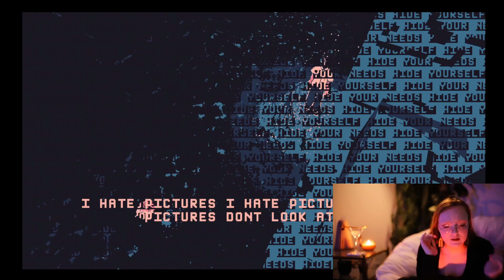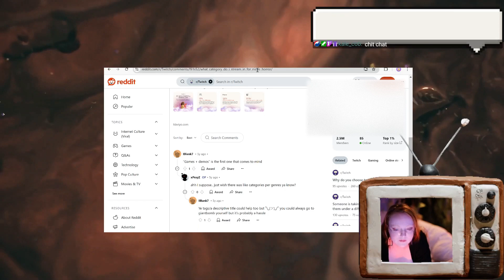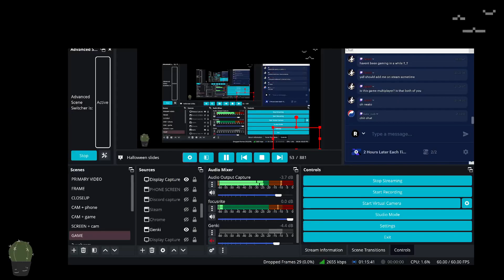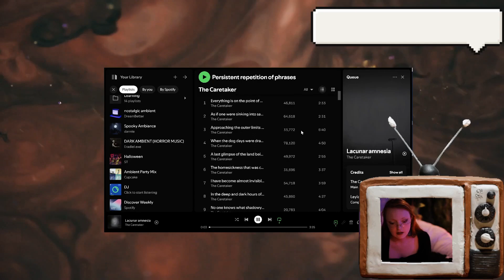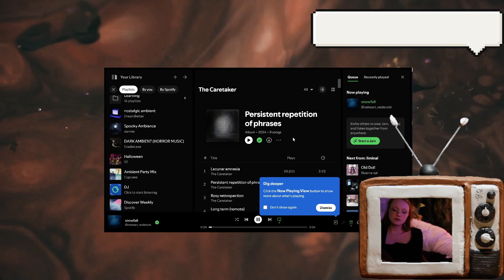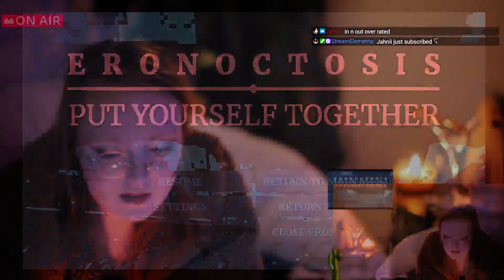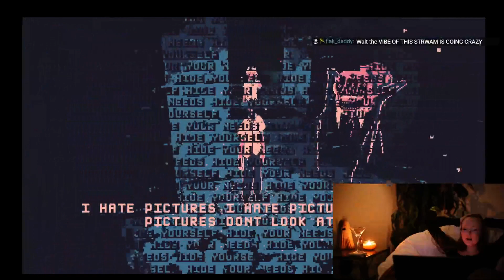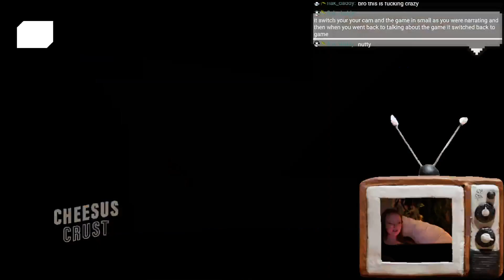We're TRAPPED in an endless cycle | HORROR SURVIVAL GAME "Eronoctosis: Put Yourself Together" Part 2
The audio for this one got more than a little jacked.  It does get better in the second half, but I tried to only keep clips in which I was intelligible.

In the first of 6 themed livestreams for the month of October, Kale and I explore Eronoctosis, a game jam developed survival/puzzle game in which you "put yourself together".  I really enjoyed creating a spooky vibe and hanging out, even if there weren't as many people to join us live as I'd hoped. Part one can be found on my channel (or in the info card at the start of the video), with part three coming in the next couple of weeks.

Chapters
5:35 Gameplay start
23:00 Troubleshooting
24:33 Blathering about The Caretaker
30:22 Gameplay resumes
1:02:42 Dance OutroTM